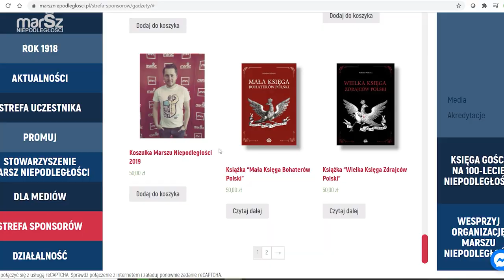Film który przebił na YT Despacito | NEWSY BEZ WIRUSA | Karol Modzelewski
Despacito nie jest już najpopularniejszym filmem na YT. Ale nie tylko to wydarzyło się w tym tygodniu. Zapraszam na krótki przegląd newsów bez wirusa.